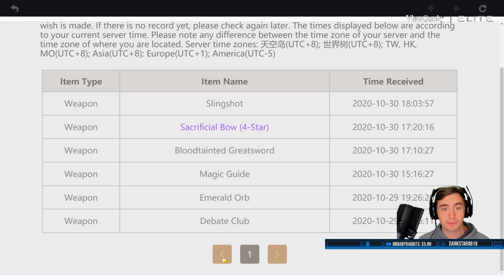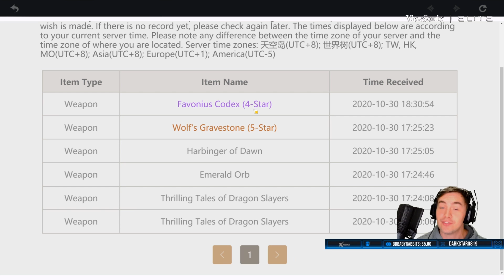OMG! F2PGod Got The Best 5-Star in Genshin Impact!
I got the best 5-star weapon in Genshin Impact on my free to play account! This is a HUGE boost to my teams damage, and will carry our DPS for a long time